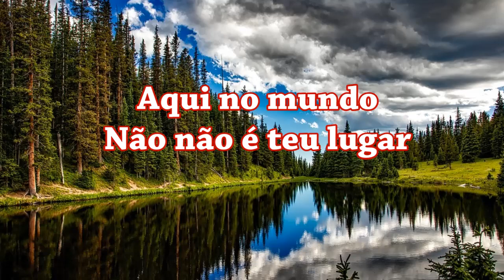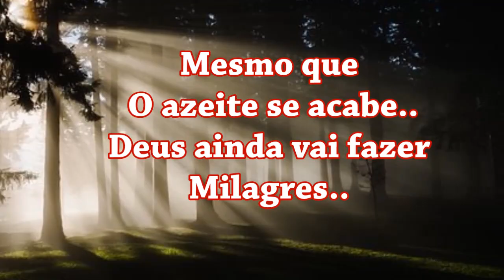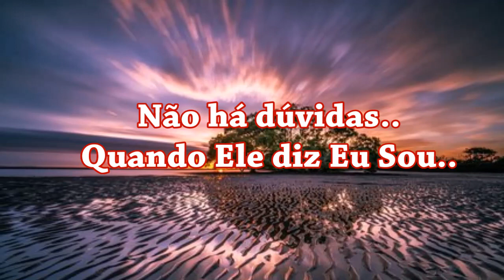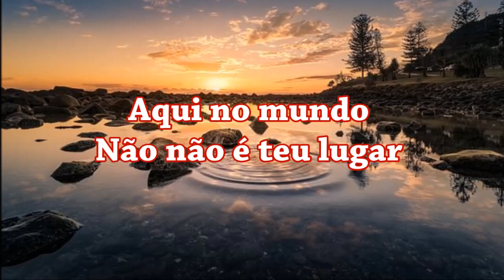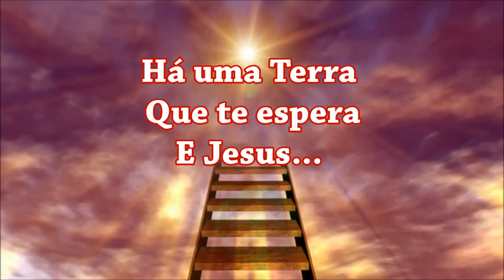Pérola Play back Com Letras ( Elaine de Jesus )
Providências Deus toma por você! Você chora Ele ouve e manda alguém te socorrer! Não há dúvidas, quando Ele diz: Eu Sou tua Providência, teu Socorro, teu Refúgio e Protetor! Aleluia! Glória a Deus!
( Editado por: Marilza Chaguri )  ( Louvor com: Elaine de Jesus )